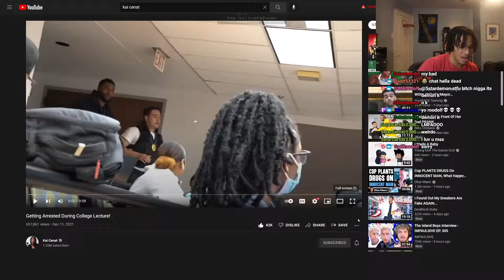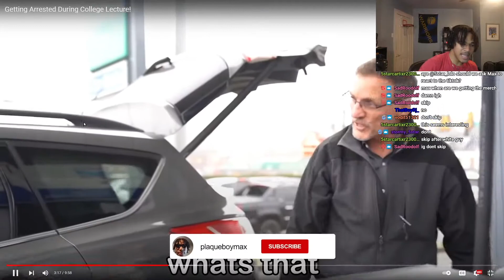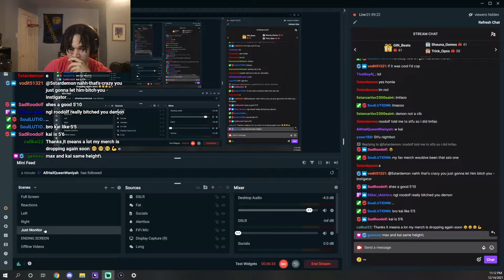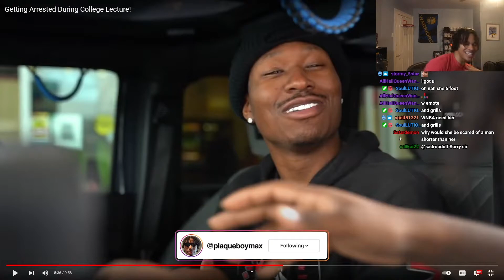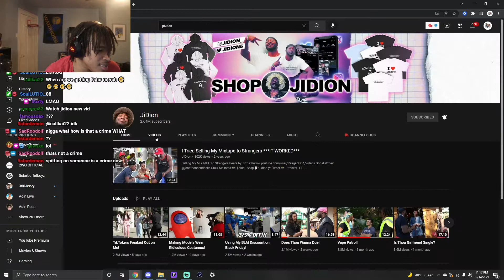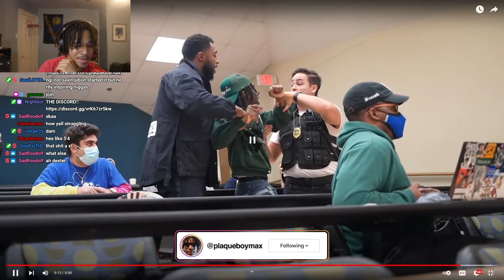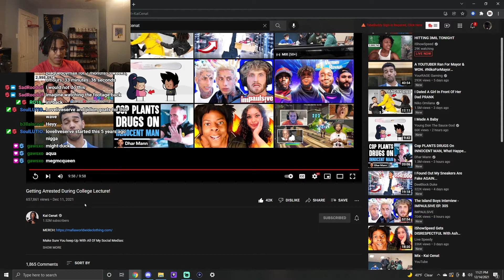How Kai Cenat ALMOST Got Caught Up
In this video, plaqueboymax reacts to Getting Arrested During College Lecture!